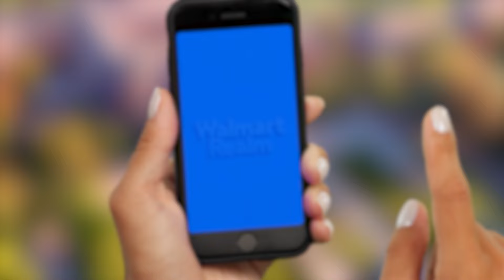Walmart Realm I Your Dorm Your Way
The Walmart Realm, Your Dorm Your Way is Emperia's second collaboration with Walmart, created using the Emperia Creator Tools platform.

Today, in Walmart Realm, college students can explore & shop five virtual, immersive dorm rooms inspired by social trends & curated by their favorite creators.

Sanrio – a fantastical cotton candy & rainbow escape
Serene Retreat – a cozy & comfortable soft living oasis
Royal – serving smart & eclectic with a preppy twist
Y2K – a throwback to trends & products from early 2000s
LoFi – a gamer’s paradise inspired by neon lights & arcades

Each dorm also includes a mini game, such as Byte-sized Crush in Y2K, unexpected surprises, such as transporting inside a doll house in Royal, native social content from Walmart’s creators, including Jellybelly.celine, highlighting her curated products in Sanrio & so much more.

Walmart Realm, powered by Emperia, continues to embrace the limitless possibilities of virtual technologies, allowing the retailer to create immersive commerce experiences that inspire its customers and shorten the distance between inspiration and commerce as they shop online.

Explore the Walmart Realm today: walmartrealm.com